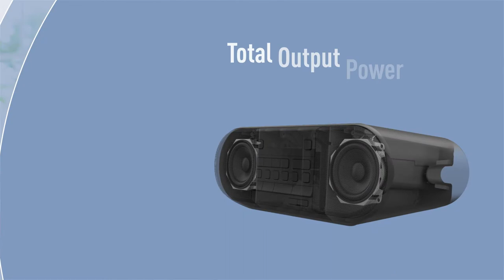Powerful Portable DAB+ Radio with CD, Bluetooth® and USB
With 20W of power, D552 delivers beyond its compact sleek design. Bass performance is enhanced with Sound Booster and bass reflex ports – making it equally suited indoors or in the garden. You can choose music from DAB+ radio, play CDs, stream from your mobile with Bluetooth®, or pick tracks direct from USB. With a remote control, and 5 radio preset buttons, listening to your favourite tunes is a breeze.